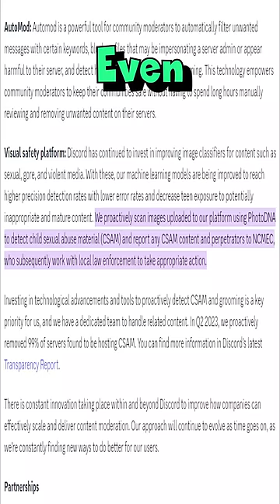Discord Will Ban You For This Seemingly Normal Picture...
Discord will ban you if you share a specific photo of someone eating popcorn. Not him. Even worse, you could be put on a list as a potential predator. YouTuber No Text To Speech tried it for himself and was banned in under 2 minutes. What is this photo and why is banned so quick?

It's not the photo itself Discord doesn't like. It's that the video the photo is in contains child ab*se material. Discord uses this software called PhotoDNA to help moderate the platform. PhotoDNA has a database of flat-out vile content that it can terminates on site.

The popcorn photo is from a larger video that is flagged so you share it, you get the axe. But it gets worse. Discord reports anyone banned in this manner to the National Center for Missing and Exploited Children. Who quote will work with law enforcement and take appropriate action.

There's no known cases of someone getting arrested for having this photo. But why mess around and find out.